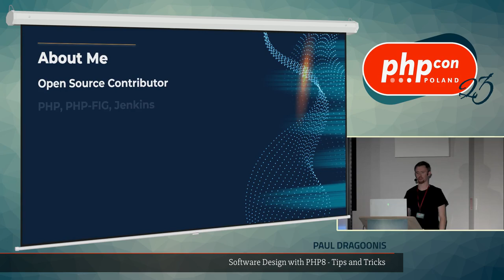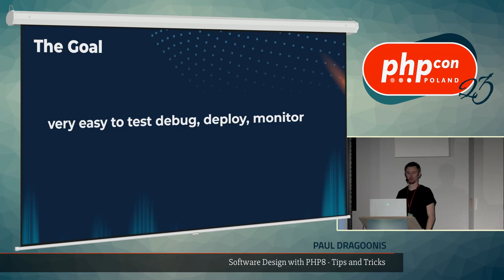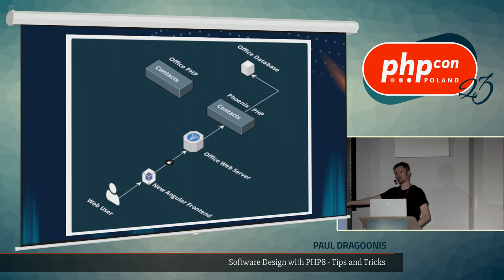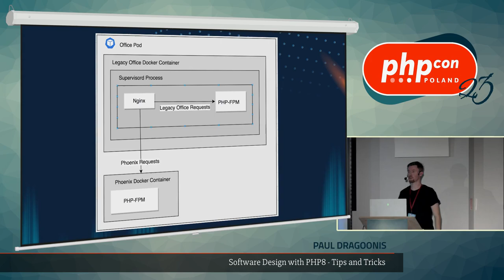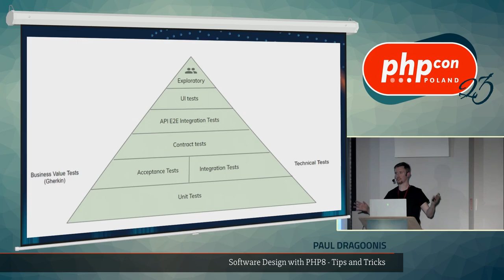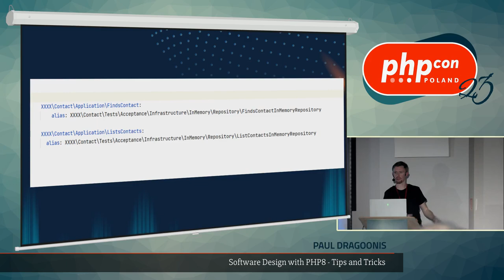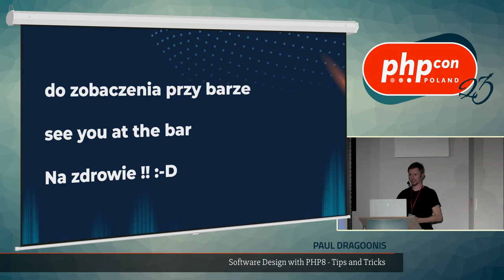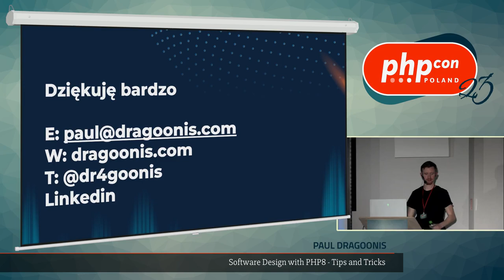Paul Dragoonis: Software Design with PHP8 - Tips & Tricks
I've been doing PHP for 21 years now. I also worked as a consultant for ~10 years traveling from company to company, fixing, guiding, and re-architecting platforms during this time.

In this intermediate-level talk, I'll take the time to share with you everything I've learned along the way, from best practices, to clever tools and techniques you may never have heard of, to "what works, and what doesn't", to "making the most of PHP8".

If you're a PHP developer at the start of the mature stage of your career, this talk has great value for you!